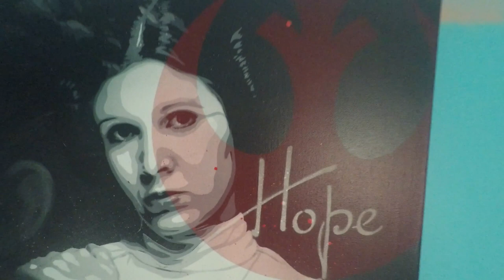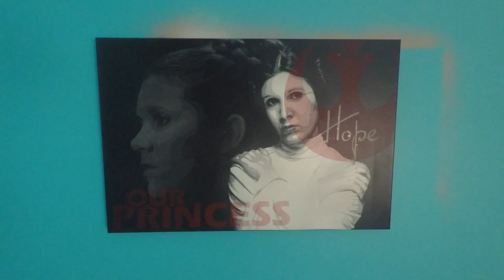"Our Princess" Carrie Fisher Painting timelapse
Spray painting timelapse of beloved actress and icon Carrie Fisher as her iconic role Princess Leia. You will be missed. Rest in Paradise.

Montana Gold spray paint on 24 x 36 inch canvas.